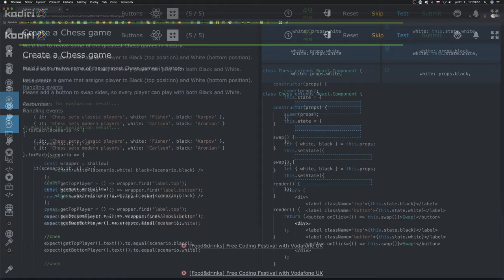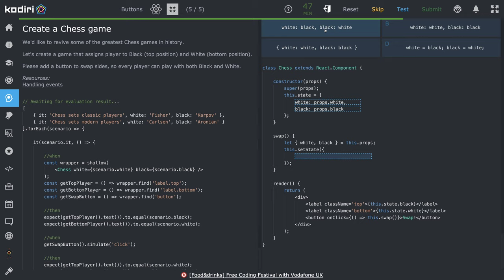1447 🍄 Tlačidlá - Vytvárame šachovú partiu - Kodiri slovensky - ReactJS